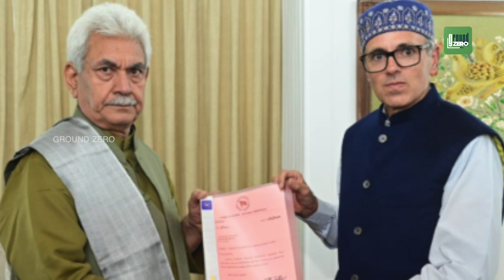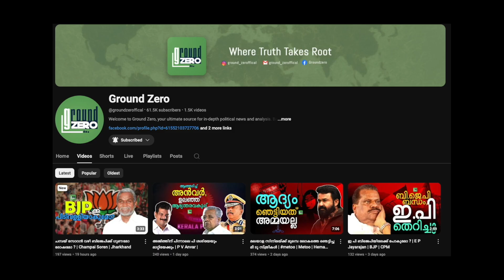രാഷ്‌ട്രപതി ഭരണം പിൻവലിച്ചു ; ജമ്മു കശ്മീരിലെ മാറ്റങ്ങൾ ഇങ്ങനെ | Jammu and Kashmir Government